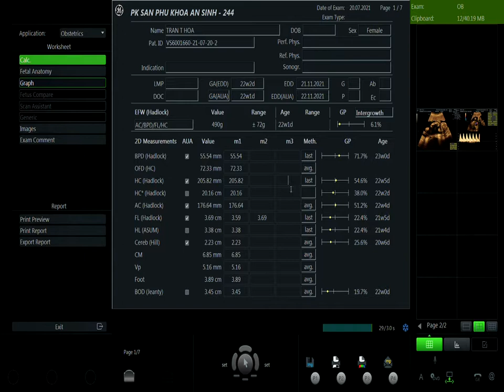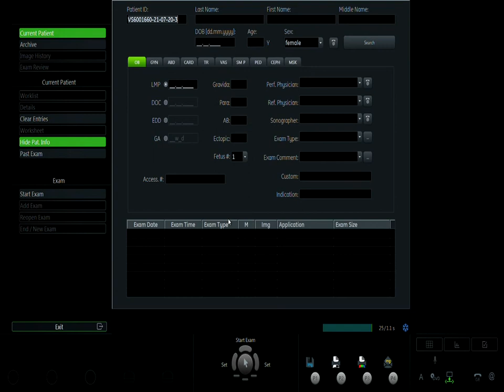TRẦN THỊ HOA VIP1 20/07